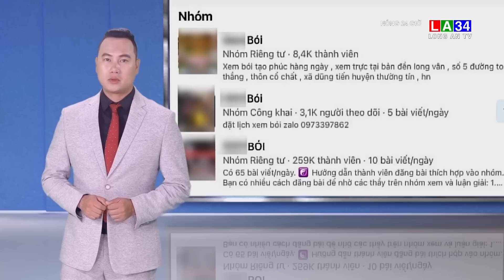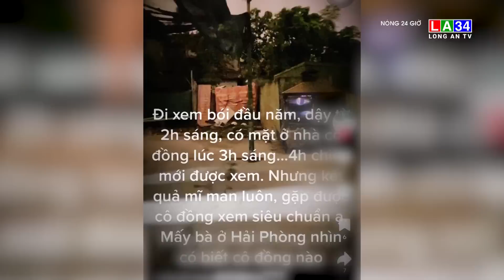Nóng 24 giờ 21/9/2023 I Long An TV